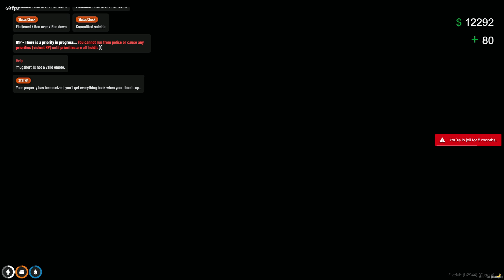BHUPENDRA JOGI KIDNAPPED || YAKSHAS GAMING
Welcome to Yakshas Gaming !

🎮 Full-Time Gamer 🎮 | Mobile & PC Gaming Enthusiast 📱💻

🔥 Join the Gaming Adventure! 🔥

Hey, fellow gamers! I'm Yakshas Gaming, and this is where the fun never ends. Get ready to immerse yourself in a world of epic gaming experiences on both mobile and PC platforms. From heart-pounding action games to mind-boggling puzzles, we've got it all covered here!

🎁 Diverse Gameplays: We delve into a wide range of games, ensuring there's something for everyone. Shooters, RPGs, strategy, simulation - you name it, we play it!

🔴 Live Streams: Witness the excitement in real-time as we dive into live gaming sessions, conquering challenges, and interacting with our fantastic community.

🎉 Giveaways: Join our awesome community and participate in exciting giveaways with fantastic prizes!

Thanks for stopping by, and I can't wait to share countless gaming adventures with you all.

Keep gaming and see you on the battlefield! 🚀

Yakshas Gaming